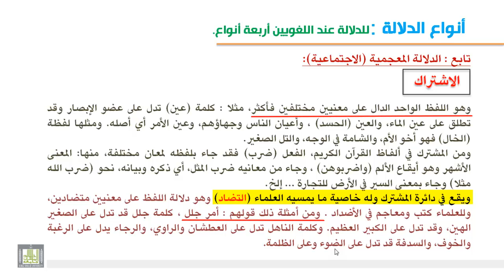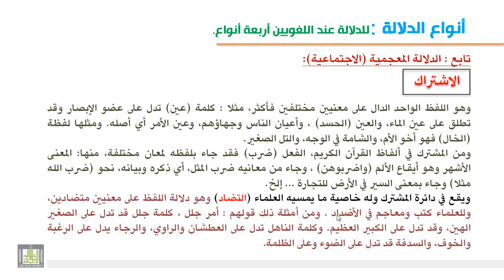أنواع الدلالة - المعجمية 7-4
الدلالة المعجمية